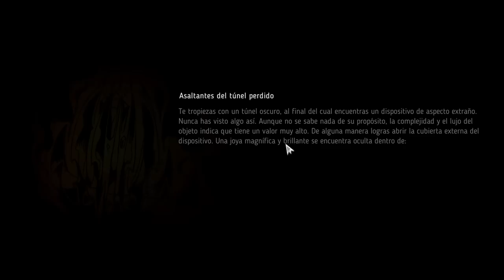VLAD EL EMPALADOR (FINAL VERDADERO) • Crown Trick - Episodio 01